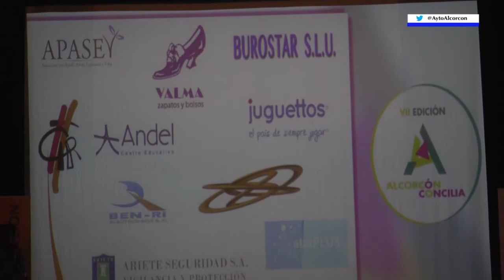Entrega sello Alcorcón Concilia en el centro cultural Los Pinos